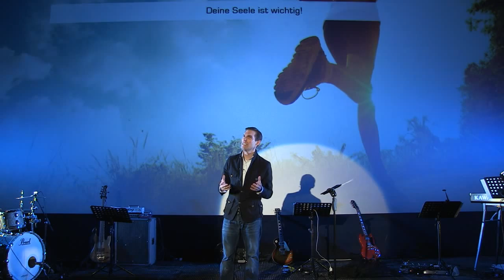Set your goals! Training für die Seele - Predigt von Cris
Über einen reichen Mann sagt Jesus: "Du Vollidiot - noch heute Nacht wird man deine Seele von dir fordern!" Krass! Wieso sagt Jesus das? Was hat der Mann falsch gemacht?

In der Serie "Set your goals!" geht es in dieser Predigt um das Thema "Training für die Seele". Cris erklärt, warum es wichtig ist, sich um seine Seele zu kümmern.

Die Predigt wurde live im Kinogottesdienst "Crossways" im Cinestar Metropolis in Frankfurt am 1. März 2015 aufgezeichnet.

Crossways ist eine Veranstaltung von Kirche in Aktion.
Infos zu Kirche in Aktion
Kirche in Aktion träumt davon, wie eine Stück Himmel in unser Leben, in unsere Stadt und in unsere Welt einbricht. Deswegen veranstalten wir an verschiedenen Orten im Rhein-Main Gebiet begeisternde Gottesdienste, Benefizveranstaltungen & Events, laden zu herausfordernden HomeGruppen ein und organisieren kreative Impact Projekte. So wird Glaube und Gemeinde praktisch und konkret. Weitere Informationen zu Kirche in Aktion findest du unter:

Kirche in Aktion finanziert sich zu 100% durch Spenden. Wir sind als Kirche gemeinnützig anerkannt und stellen Spendenbescheinigungen aus. Wenn du uns finanziell unterstützen möchtest, damit noch mehr Menschen ein Stück Himmel auf Erden erleben, hier unsere Kontodaten:
Kirche in Aktion e.V.
IBAN: DE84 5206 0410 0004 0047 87
BIC: GENODEF 1EK1
Evangelische Bank

Vielen Dank!